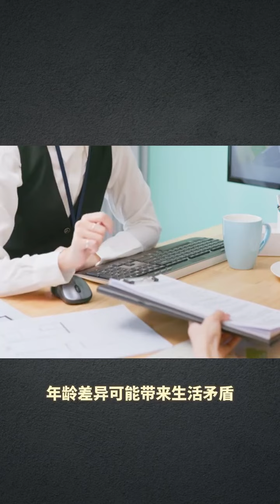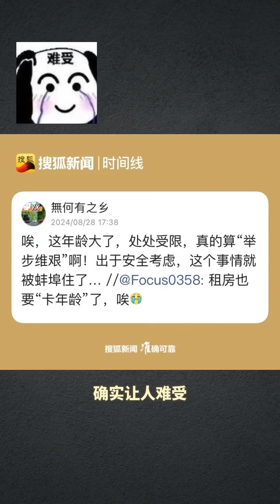50岁以上不能合租，中年人又被歧视了？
近日，关于“五十岁以上就不能租合租房”的相关信息引发舆论热议。济南#多家中介明确50岁以上租客不能合租#，有的中介甚至将年龄上限设在了40岁。对此中介方的解释是，担心大龄租客的续租能力差，尤其是怕在合租房内发生意外，中介难以向房东交代，并且年龄差异可能带来生活矛盾。

50岁以上的租客该何去何从？其实并非所有地方都对合租人的年龄设限，现在市场上房源充足，只要不是非常抢手的房子，房东对租客的要求也不会太苛刻。但只要有限制在，租客们就很难不焦虑，对于大龄租房人群，社会应该提供更多的支持，无论年龄大小都应该享有平等的租房机会。